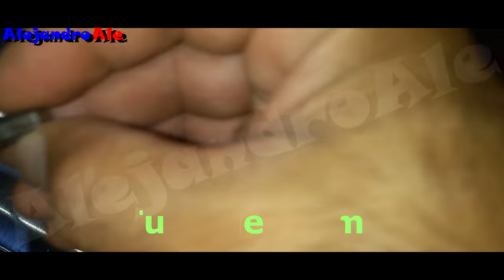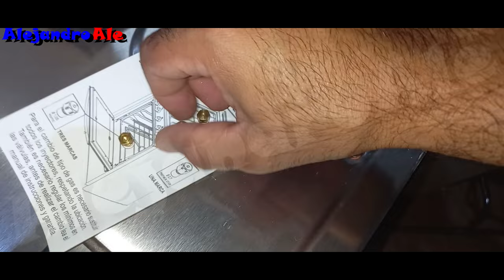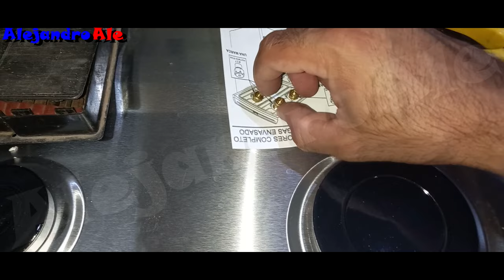Cambiar picos de cocina para usarlo con tubos de gas | Alejandro Ale